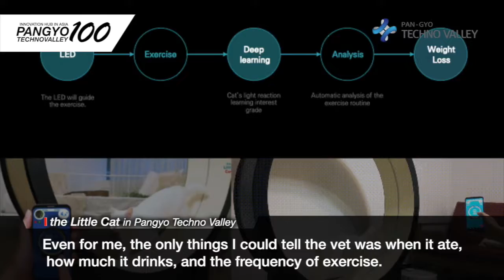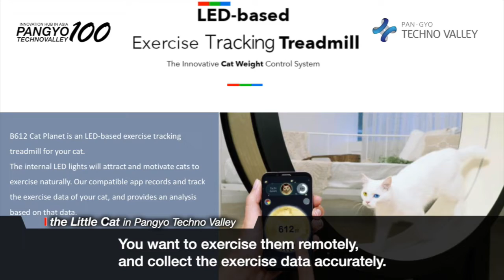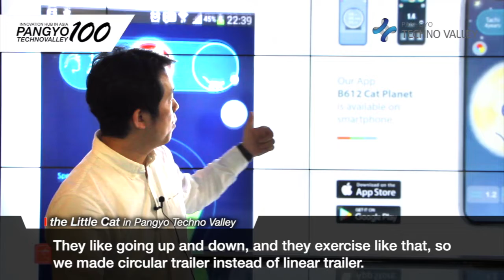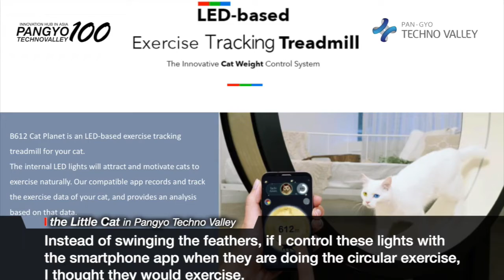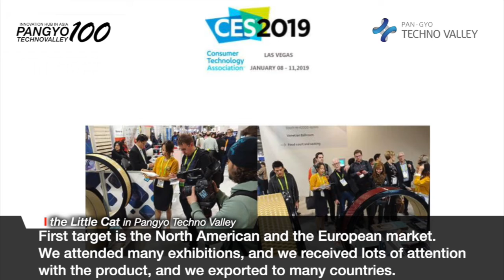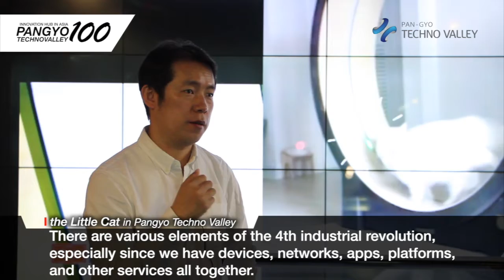[Pangyo Technovalley, Innovation Hub in Asia] The Little Cat. health and diet with Smart Cat Wheel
[Pangyo Technovalley, Innovation Hub in Asia] The Little Cat solves cat's health and diet problems with Smart Cat Wheel

- Smart Cat Wheel, the one and only premium exercise equipment in the world

As the pet raising population grew to 10 million, the pet industry is also flourishing. However, to raise the pet, there are so many things to pay attention to, and it also takes a long time. Cats that take up a big proportion of pets along with dogs, but they become extremely stressed out to go out for a walk due to space separation anxiety. This leads to obesity and even threatens health. The product released to solve this problem is The Little Cat's Cat Wheel (model name: B612 Cat Planet).

The Little Cat was established in 2017 to research and develop pet service products and contribute to pet's health, and aims to create a gateway to communicate with pets. Cat Wheel (B612 Cat Planet) was developed based on CEO Kim Dae-young's personal experience of raising obese cats and the ideas for managing pet's health by the company staff. The company focused on weight management through accurate data information.

Smart Cat Wheel is the only premium exercise device for the cat's health in the world. It can be considered as the health management toy that connects to smartphone app to manage the health of the pets that need systematic weight management and the pets with health problems due to too much or too little activity. The LED strip is built inside the wheel circle, so the cat sees the LED strip light controlled by the smartphone and is driven by curiosity (hunting instinct) and starts exercising on the cat wheel. As they start exercising with this, the data on the distance and calorie consumption are transmitted and indicated on the smartphone, so the pet owners can check the daily, weekly, and monthly exercise information on the smartphone. Based on this information, pet owners can design personal exercise program and manage obesity.

The Little Cat has been focusing on entering the overseas markets from the product development stage and participated in global pet trade shows and CES to continue to promote its technology. After completing product development and securing technological stability, The Little Cat officially launched the product in February 2020 and started exporting to overseas in full force, resulting in exporting products to Japan, Thailand, and Dubai. CEO Kim said, "We plan to diversify the overseas market by establishing overseas branches as B2B inquiries as well as inquiries from individual customers have increased significantly, thanks to participating in overseas trade shows." The Little Cat signed an angel investment contract with Douzone, a Korean company that highly evaluated this company. It is also attracting small-scale investments from individual investors.

Regarding the reason why The Little Cat, headquartered in Chungnam, established a research center in Pangyo, CEO Kim said, "Pangyo is the Silicon Valley of Asia, and has the infrastructure in which ICT companies are researching and developing new products through convergence between companies. We also established a research center in Pangyo to cooperate with companies in Pangyo for technologies such as IoT, big data, and AI,"